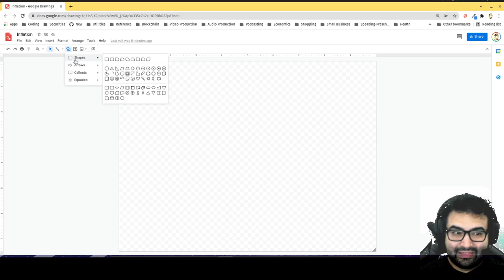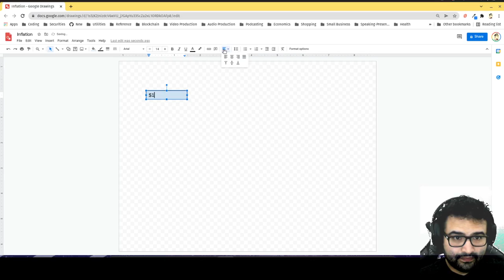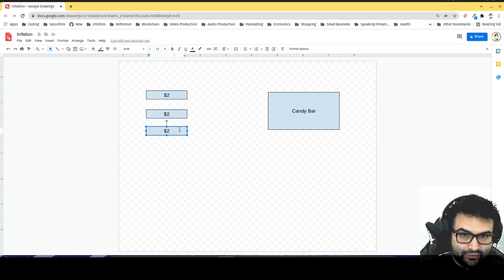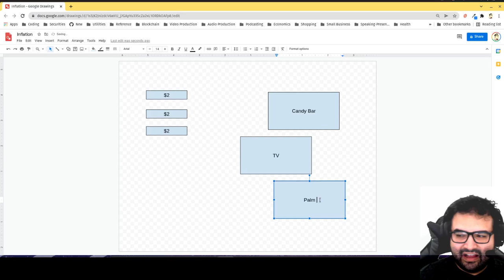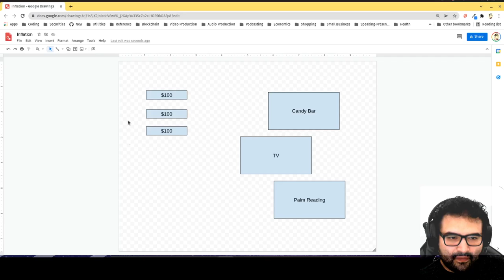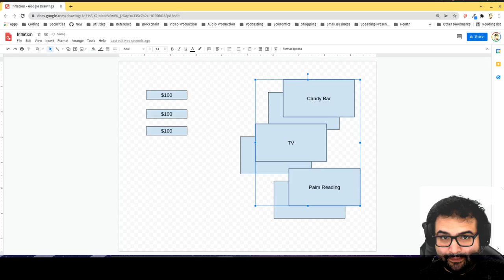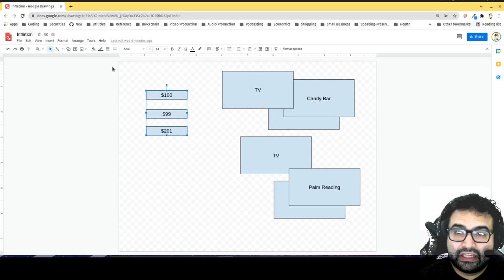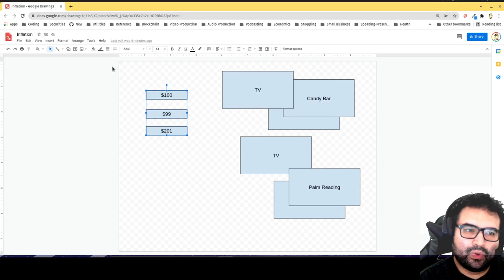Alex Merced The Libertarian - Understanding Inflation of Money and Prices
Learn more about Libertarianism at Libertarian101.com

AlexMerced.com - LearnEconomicsNow.com - Libertarian101.com